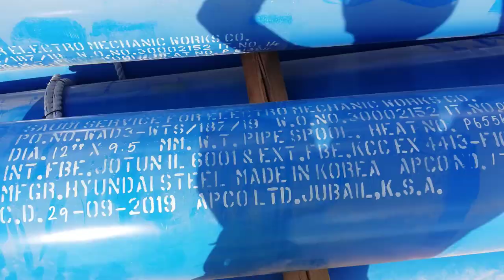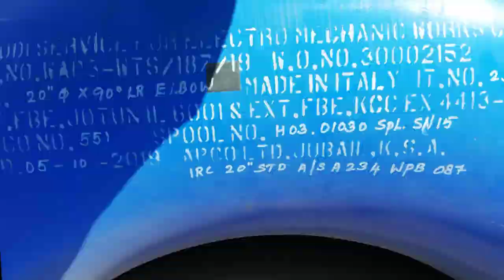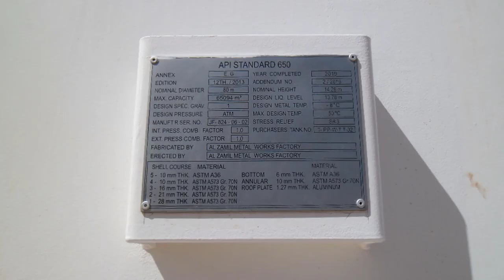Special Thanks to All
Our Almost Finish Work Site-01
1.Client
2.Consultant
3.Contractor
4.Sub-Contractor
5.Vendor

Special Mention :
Managers, Engineers, QA-QC, Draftsman, Admin, DC, Skill Worker, Workers and Labors

Drone Shoot By: Engr. Abu Moosa  Civil QC
Special Support By: Shamjeed Najeeb

Song: Symbolism
Artist: Electro-Light
Licensed to YouTube by: AEI (on behalf of NCS); ASCAP, Featherstone Music (publishing), LatinAutorPerf, and 14 Music Rights Societies